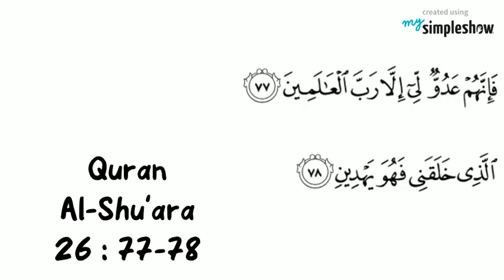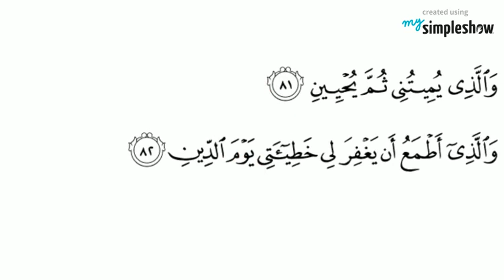Story of Prophet Abraham PBHU Part 5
Story of Prophet Abraham, Peace be upon him, Part 5
Quran
Al-Shu'ara
26 : 69-89

And relate to them the story of Abraham, When he said to his father and his people, "What is it, that you worship?" They said, "We worship idols, and we worship them with devotion."
He said, "Do they hear you, when you supplicate? Or do they benefit you, or harm you?" They said, "No, but we found our fathers doing the same."
He said, "Have you considered, what you have been worshipping, You and your ancient forefathers?
Indeed, they are enemies to me, except the Lord of the worlds, the one, Who created me, then it is who guides me.
And it is He, who gives me to eat and drink. And when I am sick, it is He, who cures me.
And who will cause me to die, and then bring me to life again. And who I hope, will forgive me my sins, on the Day of judgement."
"My Lord, grant me wisdom, and join me with the righteous. And grant me a reputation of honor among later generations.
And place me among the inheritors of the Garden of Pleasure. And forgive my father. Indeed, he has been of those astray.
And do not disgrace me on the Day, they are resurrected, The Day when there will not benefit, wealth or children, But only one, who comes to Allah with a sound heart."

Please watch my next video, to know more about Prophet Abraham, peace be upon him.